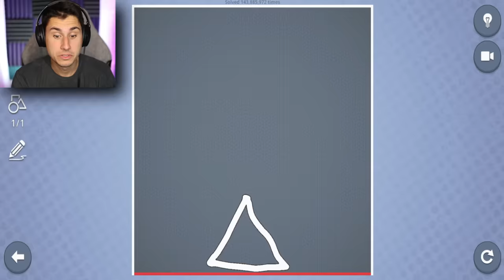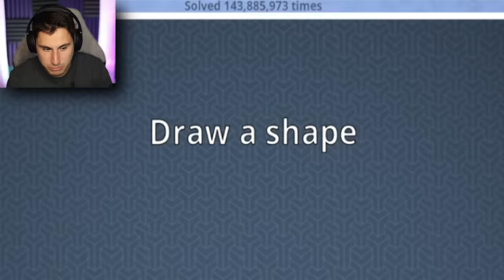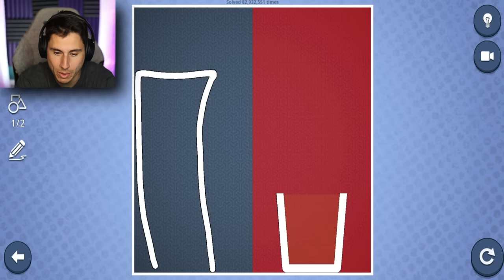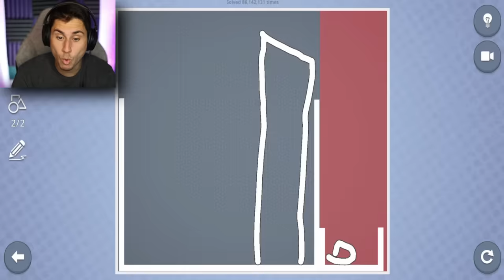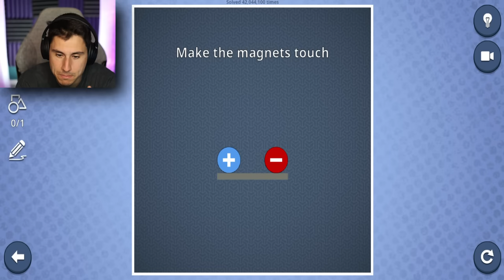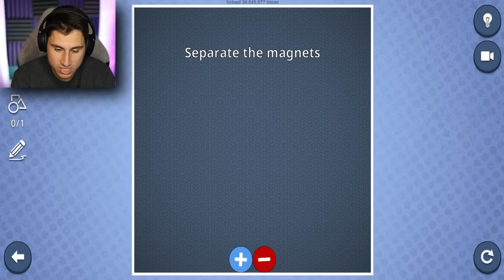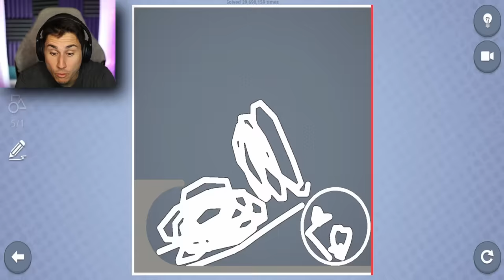Only 1% of People Can Beat this Game!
Only 1% of People Can Beat this Game | The Frustrated Gamer Brain it on gameplay is here! See if I can beat this 99% impossible brain game! Let's play Brain it on game with The Frustrated Gamer!